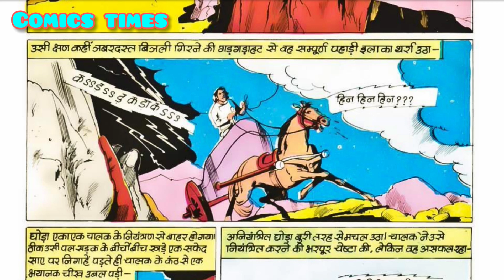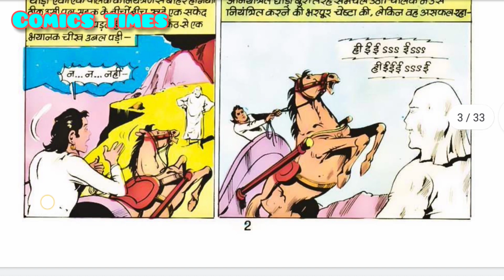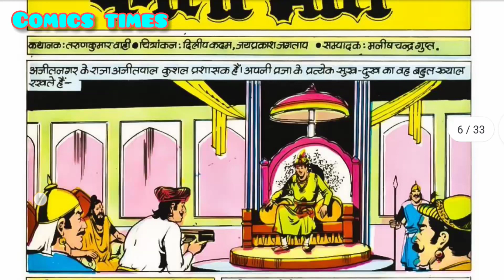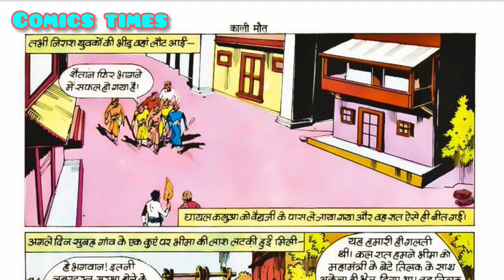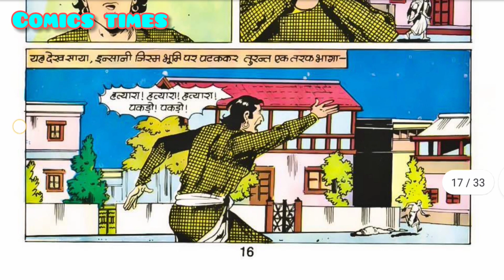kaalee maut part 1